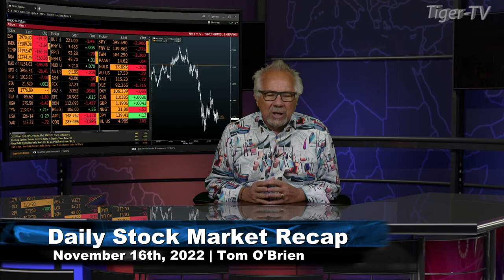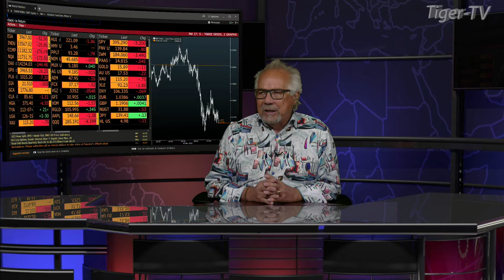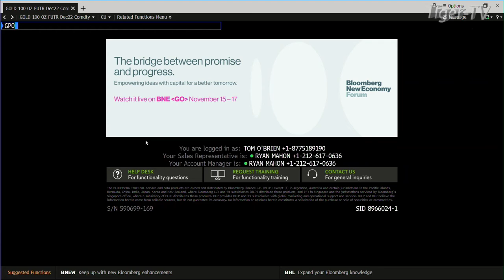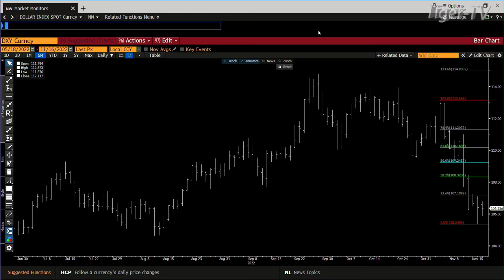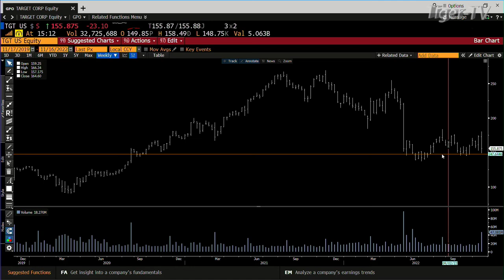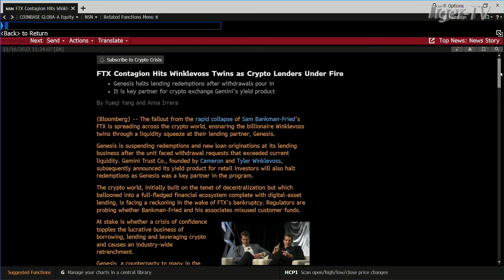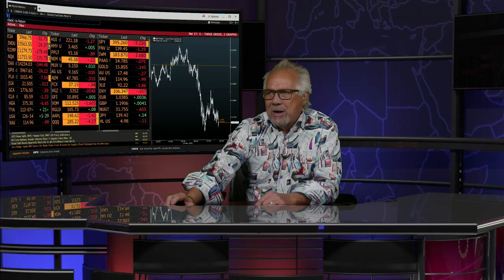November 16th, Daily Market Recap - 2022